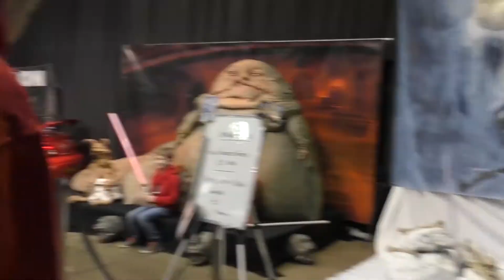Geeks Southlincs Comic con 2018 | PGF Vlogs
We go to South Lincs Comic Con 2018

Welcome to Pizza Games Funtimes, we are Jack and Aaron.

Join us each week for new and exciting content and games and all that.

Thanks!